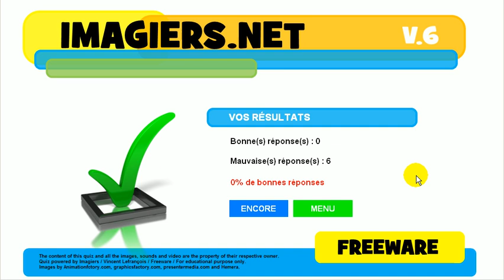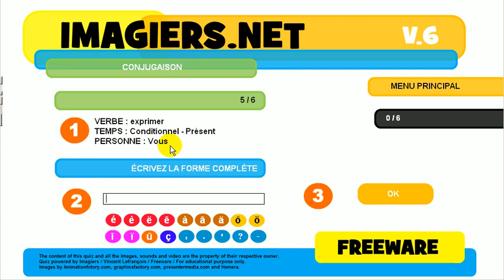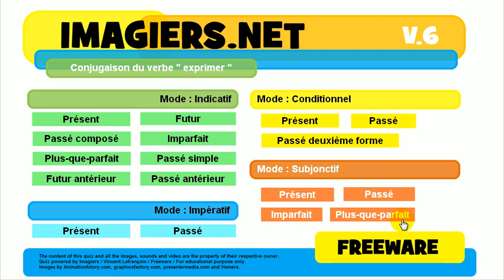French mooc # Conjugation # Verb = exprimer